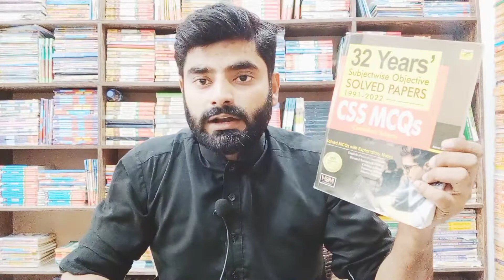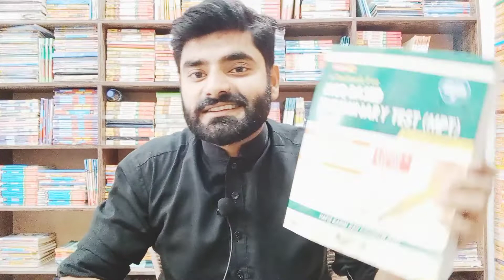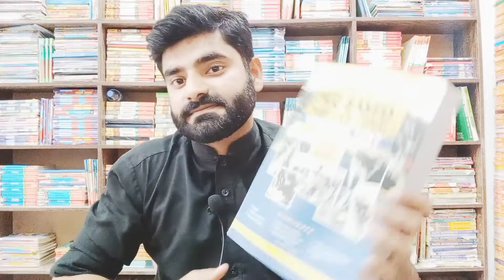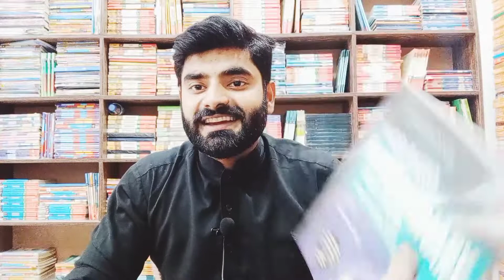CSS ki Tyaari Kon C Book Ly 🤔| Css MCQS Solved Past paper MPT Ya Kuch Or | Chaudhry Qasim